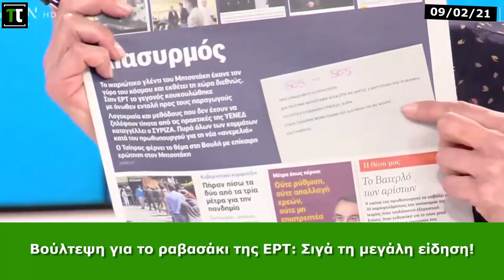Σοφία Βούλτεψη για το ραβασάκι της ΕΡΤ: Σιγά τη μεγάλη είδηση!